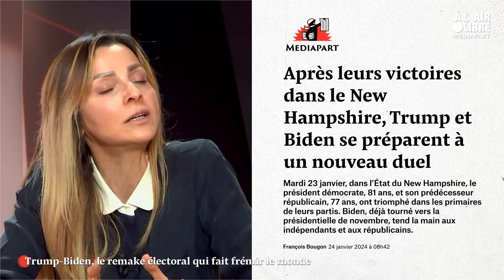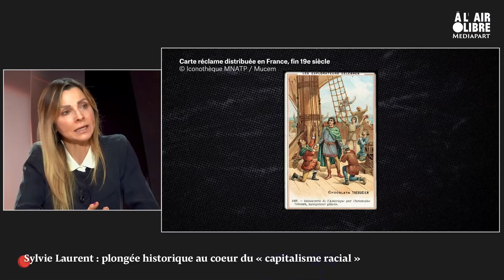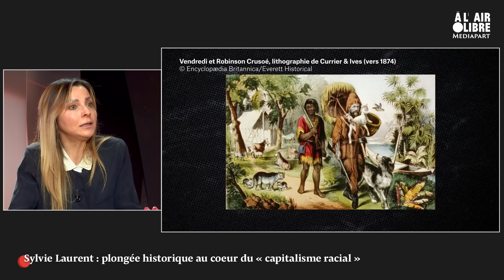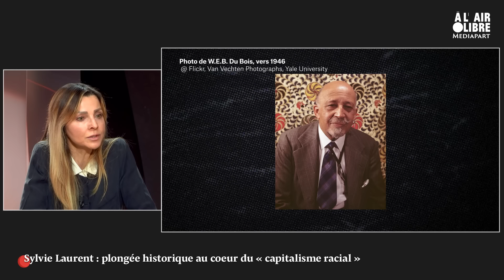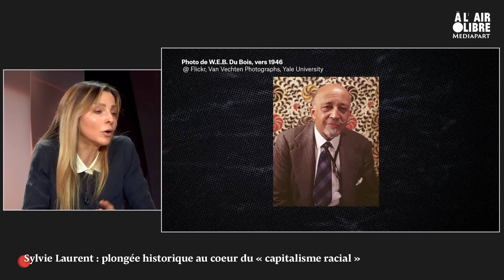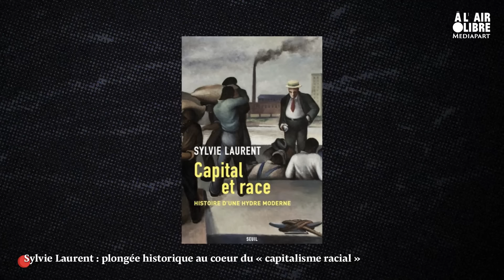« Le programme de Donald Trump, c’est forer et expulser »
Donald Trump, ploutocrate raciste et corrompu, contre Joe Biden, contesté et empêtré dans son soutien à la guerre d’Israël à Gaza : la probable tête d’affiche de l’élection présidentielle aux États-Unis fait frémir le monde. L’américaniste Sylvie Laurent, autrice de « Capital et race. Histoire d’une hydre moderne » (Seuil), est l’invitée d’« À l’air libre ».